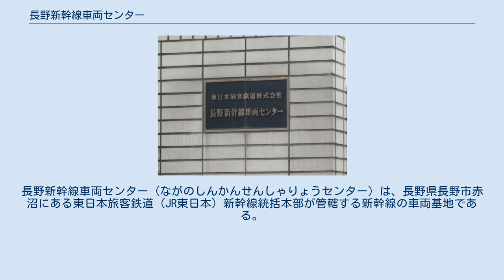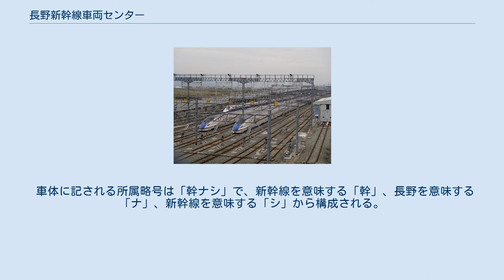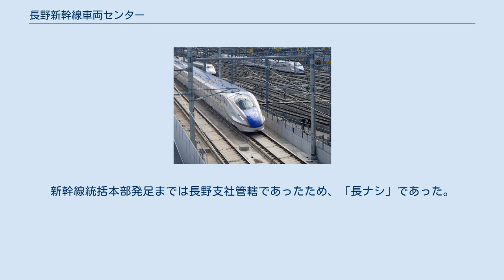長野新幹線車両センター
長野新幹線車両センター（ながのしんかんせんしゃりょうセンター）は、長野県長野市赤沼にある東日本旅客鉄道（JR東日本）新幹線統括本部が管轄する新幹線の車両基地である。
北陸新幹線長野駅から金沢駅方面へ約8 km北の地点で、本線より分岐したところに位置している。
 新幹線E2系およびE7系電車 長野新幹線車両センター横の本線を走り抜けるはくたか563号 施設看板 本車両基地は整備新幹線である北陸新幹線の施設として建設されたため、JR東日本が鉄道建設・運輸施設整備支援機構から賃借している。
令和元年東日本台風（台風19号）によって壊滅的な浸水被害を受け、車両検修機能をほぼ喪失している状況にあるが、2021年（令和3年）を目処に暫定復旧を目指している。
 着発収容線11線、仕業交番検査線3線、車輪研削線1線、臨時修繕線1線が設置されている。
 車体に記される所属略号は「幹ナシ」で、新幹線を意味する「幹」、長野を意味する「ナ」、新幹線を意味する「シ」から構成される。
新幹線統括本部発足までは長野支社管轄であったため、「長ナシ」であった。
なお、長野新幹線運転所時代に使用していた「長ナノ」は、現在は長野総合車両センターが使用している。
 2021年（令和3年）4月1日時点の配置車両は下記のとおりである。